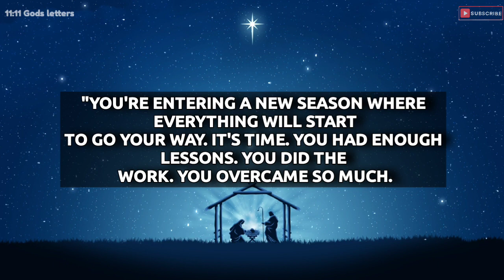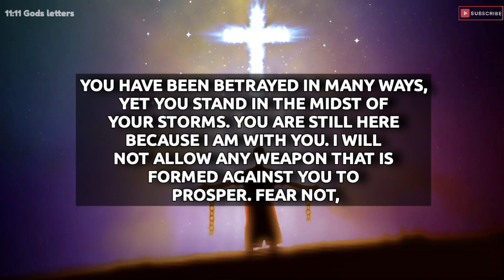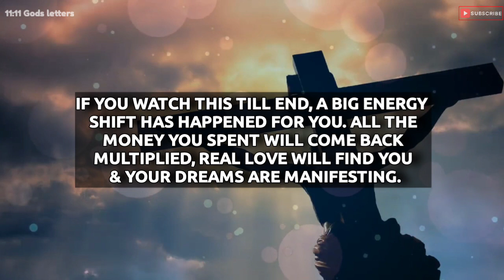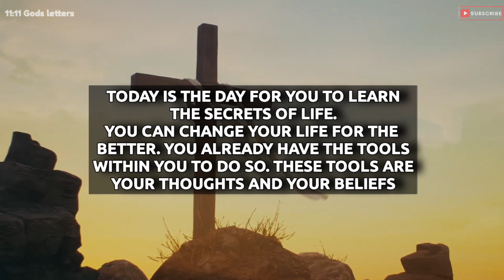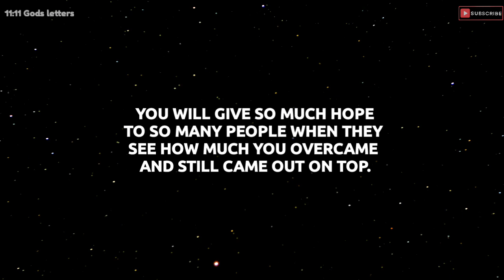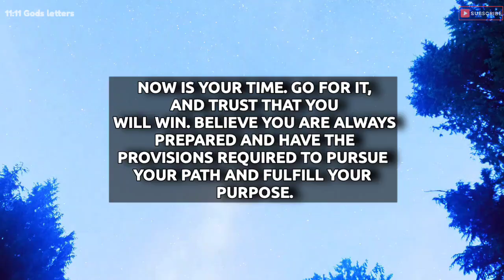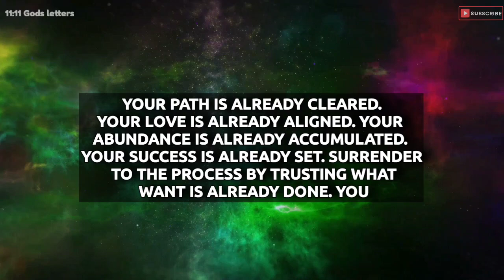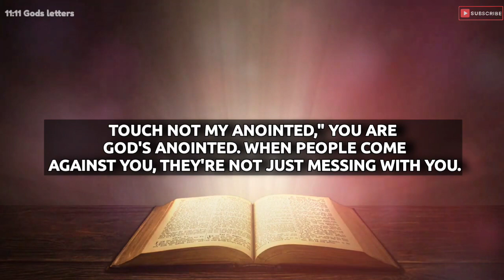Tomorrow morning, A sum of $3,000,000 will be coming your way Open this | 🌈God wants to heal you by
Tomorrow morning, A sum of $3,000,000 will be coming your way Open this @Godblessing

God is saying to you today. "Never forget: I am always with you. In good times and in bad times. On mountain tops and in valleys. God Says, I know you can't tell what I'm doing but keep praying and one day it will all make sense. I promise. God says, I provide everlasting happiness. If you are tired of feeling hopeless, lost and down come to me. I will bless your life. I am here for you. I love you

Description

11:11💌God says, Someone is planning to put you in Jail...🌈Angels Message✝️Gods Message 1111 Share 💌 This Gods Divine Message With Your Family 👨‍👩‍👧‍👦 And Friends As Well As Those Who Need Guidance From The Universe. 🌌 stay tuned ☺️🥰 Infinite love and Gratitude ❤️🙏 BE HAPPY and Spread Happiness😊🥰 🌼❤️🌼Thank you🌼❤️🌼🧚 take care😄☺️ ▬▬▬▬▬▬▬▬▬▬▬▬▬▬▬▬▬▬▬▬ This Video Includes All These Searches 👇
1.od message for me today 2
. God message for me 3. God message 4. God's message 5. God message for you 6. Message from god 7. God's blessings message 8. Jesus message 9. God's message for me today 10. God message tarot 11. God's message for me 12. God's message today 13. Message of god 14. Sermons 15. God's message for you today 16. Motivational 17. Message from universe 18. Urgent message from god 19. Universe Message 20. Faith quotes 21. Jesus quotes 22. Church 23. Joel Osteen 24. Bible quotes 25. Bible message 26. Quotes god 27. God's Motivation 28. Bible god quotes 29. Life quotes 30. Faith god quotes 31. Christian Motivation 32. The Lord Helps 33. God Helps 34. Grace for purpose 35. Jesus Status and Quotes ▬▬▬▬▬▬▬▬▬▬▬▬▬▬▬▬▬▬▬▬ Copyright Disclaimer Under Section 107 of the Copyright Act 1976, allowance is made for 'Fair Use' for purposes such as criticism, comment, news reporting, teaching, scholarship, and research, Fair use is permitted by copyright statute that might otherwise be infringing.